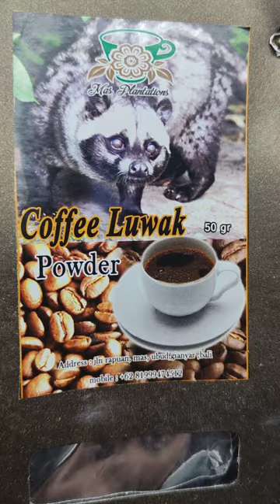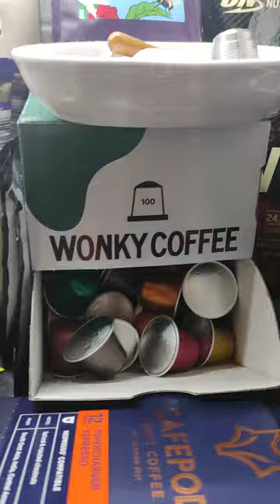Free £5 of Nespresso coffee pods! Bonza!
So, I've been using these guys for a while now, they changed their name recently, and seem to have ironed out the teething difficulties. Still not perfect, but they're getting there.

This is my first ever upload, not edited, so please be nice!